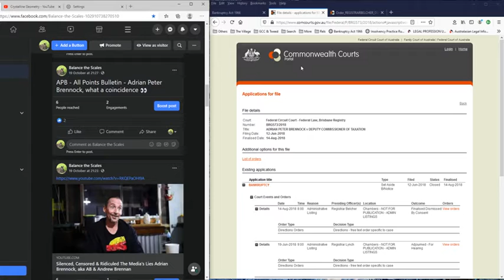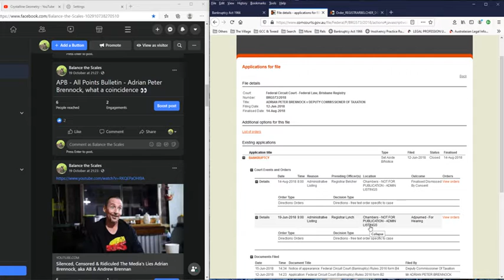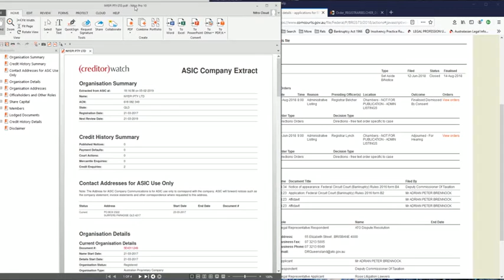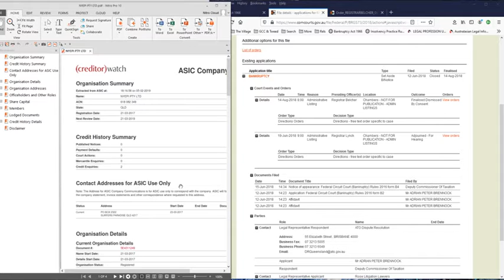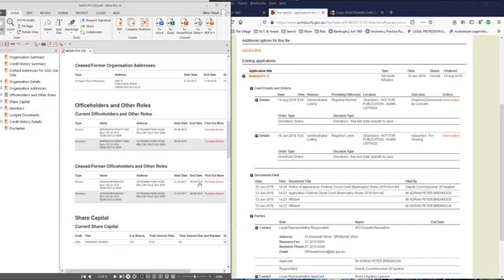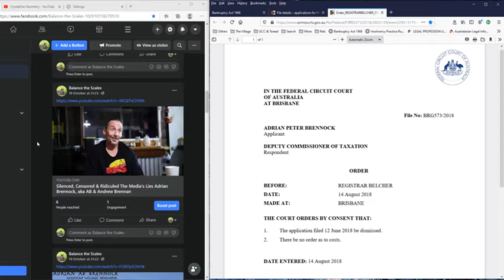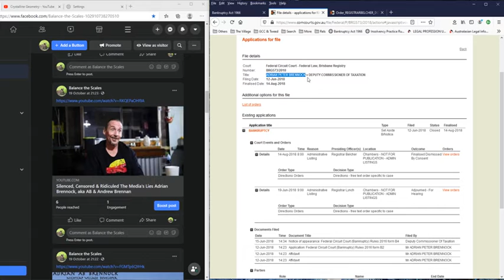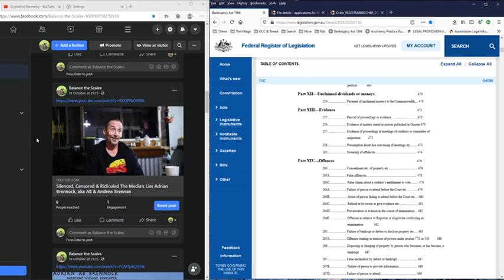Is Adrian Peter Brennock aka AB upholding his legal responsibility in bankruptcy